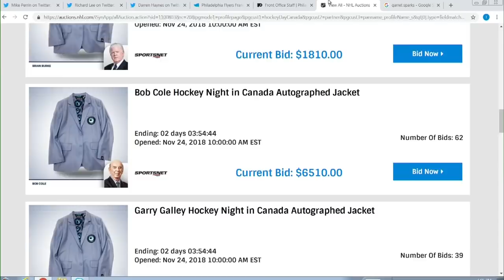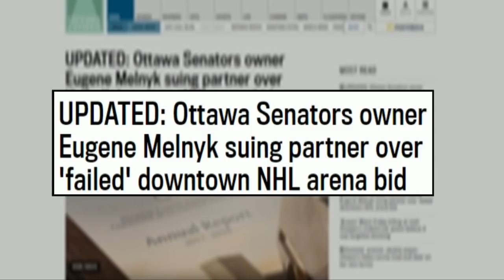Kypreos Weighs In On Flyers Firing Hextall, Nylander Negotiations | Tim and Sid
Hockey Night In Canada's Nick Kypreos joins Tim and Sid to weigh in on Dave Hodge joining Ron MacLean on Hockey Night In Canada, Ron Hextall being fired as general manager of the Philadelphia Flyers, William Nylander and much more.